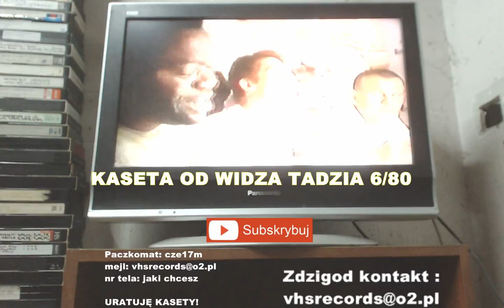PRZEGLĄD KASET OD WIDZÓW 13 | VHS RECORDS